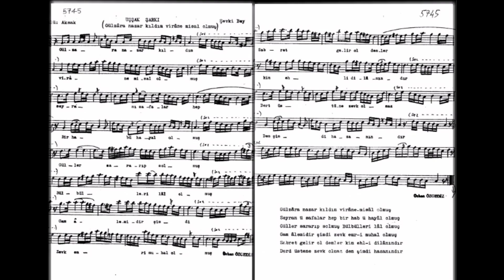Ayşe YAZGAN BATIGÜN -Gülzâra Nazar Kıldım Vîrâne Misâl Olmuş ( UŞŞAK )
ÖLÜM YILDÖNÜMÜNDE ŞEVKİ BEY ANISINA İTHÂFEN
VİDEO SUNUMU :
RAHİME ÇİĞDEM ÜNAL
İCRA :AYŞE YAZGAN BATIGÜN
GÜFTE : MEHMED SÂDİ BEY
BESTE : ŞEVKİ BEY
USÛL : AKSAK
MAKAM : UŞŞAK
FORM : ŞARKI
TRT REP . NO : 5745
Gülzâra nazar kıldım vîrâne misâl olmuş
Seyran ü sefalar hep bir hab ü hayâl olmuş
Güller sararıp solmuş bülbülleri lâl olmuş
Gam âlemidir şimdi zevk emr-i muhal olmuş
Sabret gelir ol demler kim ehl-i dilânındır
Derd üstüne zevk olmaz dem şimdi hazanındır